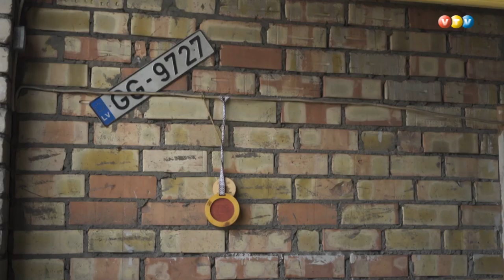Autosports kā hobijs